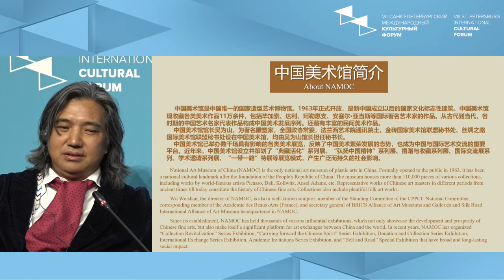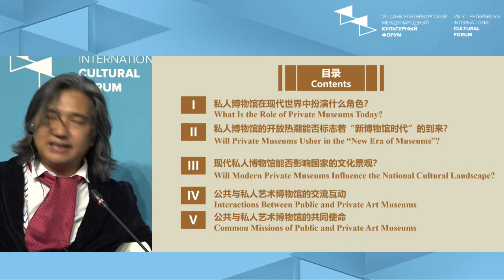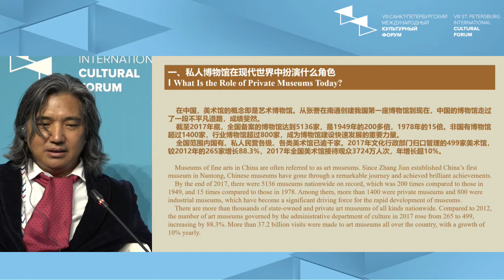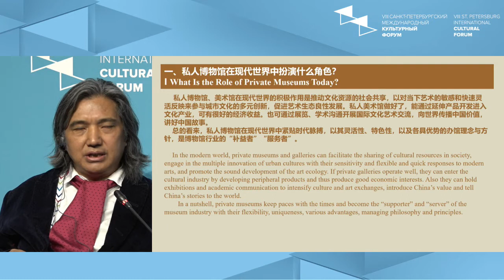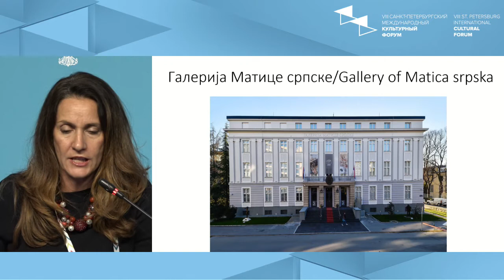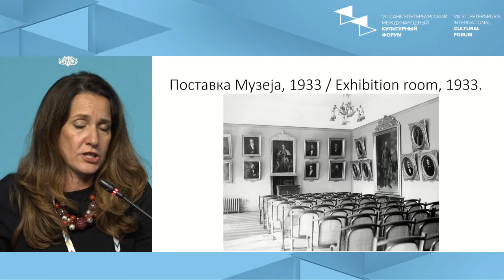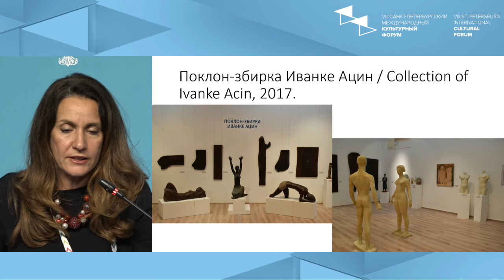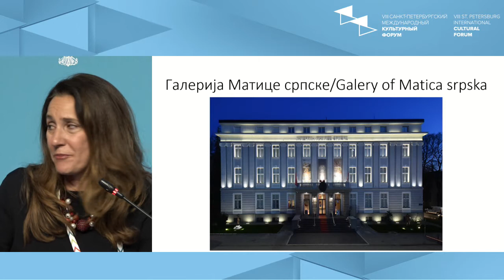Частные музеи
Когда речь заходит о музеях, мы представляем себе Эрмитаж, Лувр, Тейт Модерн и еще пару десятков крупных музеев. Все ассоциируют эти институции с огромными возможностями, большим штатом и признают за ними роль важнейших социальных, туристических, инфраструктурных или даже политических институтов. Вклад этих музеев в городскую и мировую жизнь бесценен. Но еще со времен расцвета Медичи в Европе стали известны частные музеи, а за последние 20 лет появились более 70% существующих частных музеев.